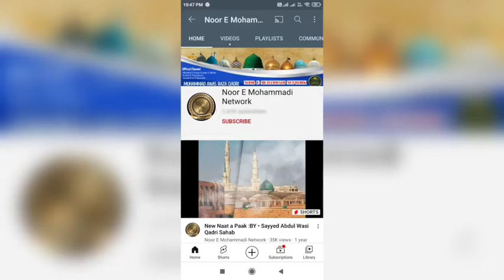SHAN E QAIDE MILLAT || BY Huzoor Gulzar E Millat